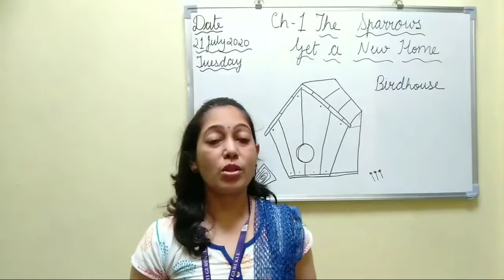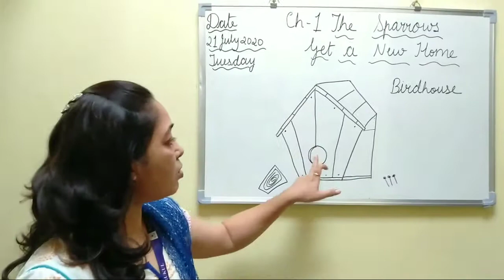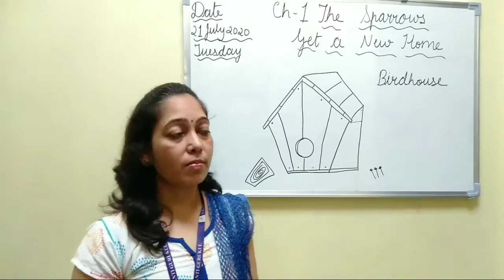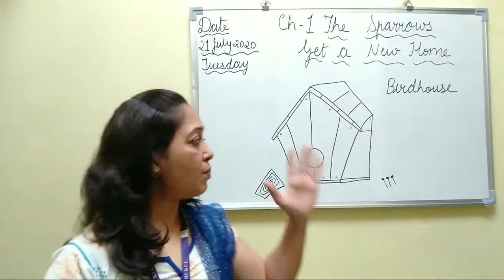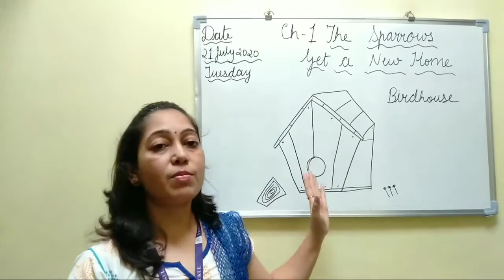Grade 3 English | Ch 1 : The Sparrow Get a New Hone